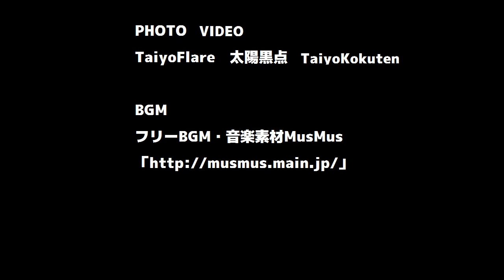Kobe Part of Kobe Japan [3] 神戸 南京街・旧居留地の一部(観光)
神戸市の南京街・旧居留地のほんの一部です。